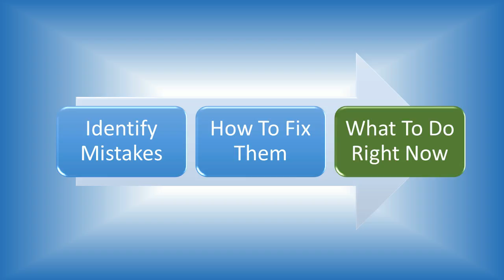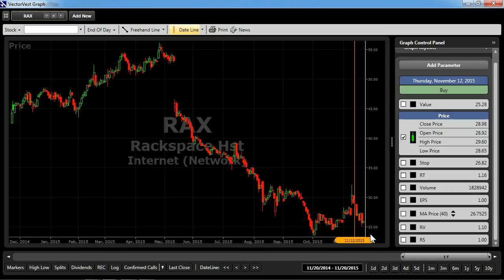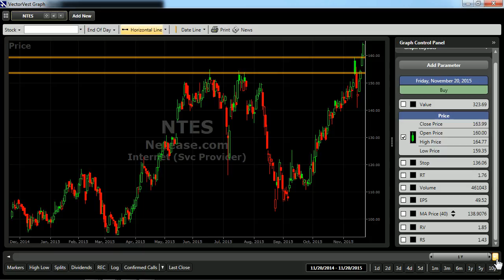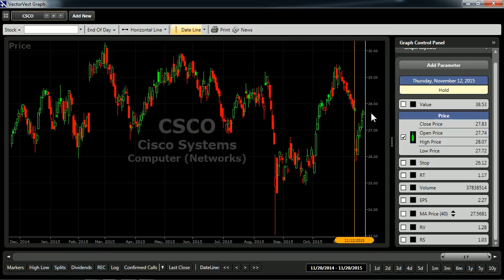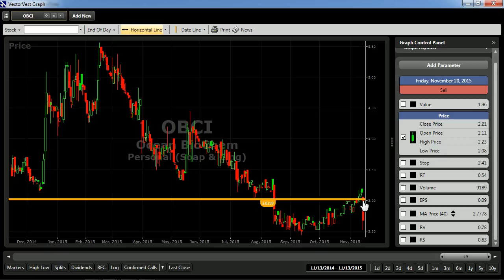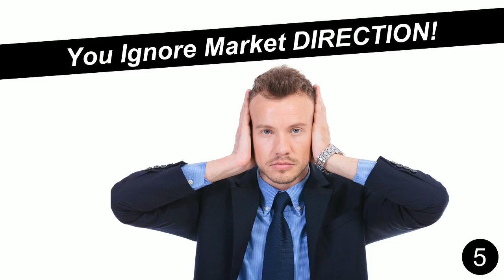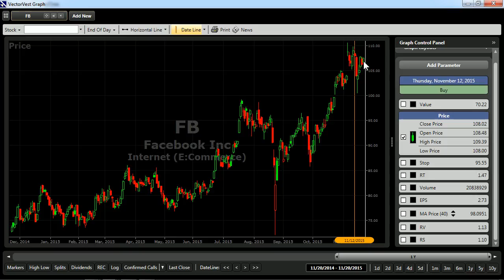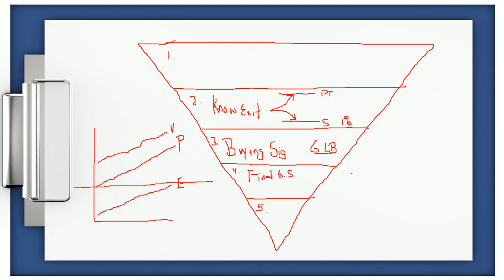VectorVest SOTW - How To Overcome The 5 Most Common Investing Mistakes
Mistakes… we all make them once in a while. But if you don’t learn from those mistakes, you’re doomed to repeat them. Unfortunately, investing mistakes can be demoralizing & financially devastating.
Last week at our weekly Successful Investing Coaching Webinar, several members reached out for help. Eight specifically stood out. They asked questions like:
What do you think about DG? I’m thinking about buying it.
I own Facebook, should I buy more?
When should I buy NTES?
I’m thinking of doubling my holding in CSCO. Your thoughts?
I bought OBCI off the low. When should I sell?
Tonight, I want to share with you how Todd & I helped those eight members Overcome the 5 Most Common Investing Mistakes.